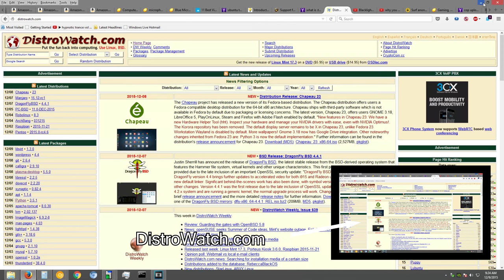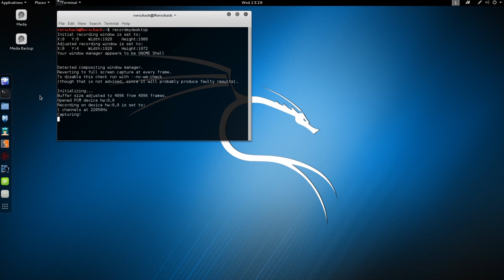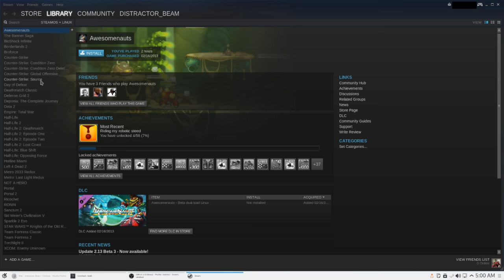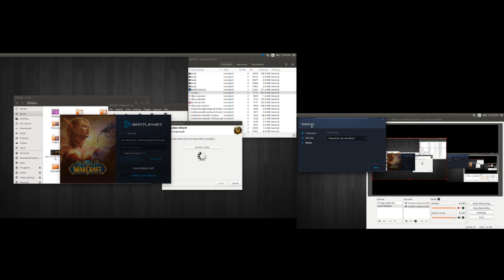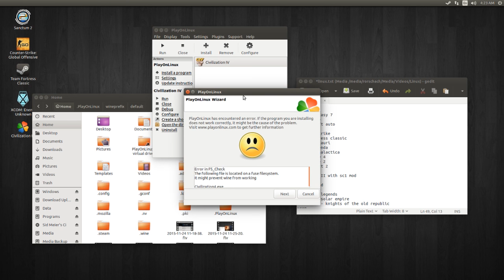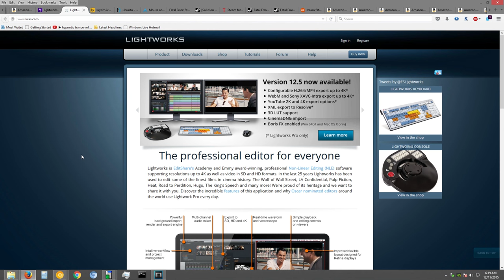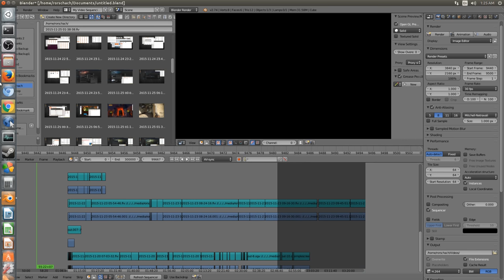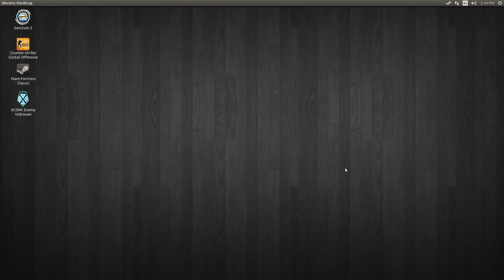Becoming Acquainted with Linux (Learning Linux)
Installing Linux
1:34 Ubuntu 15.04
2:32 Debian 8.2.0
3:26 Ubuntu 15.04
5:14 Linux Mint 17.2
6:44 Kubuntu 15.10
7:56 Kali Linux 2.0
9:12 Ubuntu Gnome 15.10

Screen Recording
9:32 Open Broadcaster
9:59 Istanbul
10:11 XVidCap
10:33 RecordMyDesktop
12:06 Open Broadcaster again

12:40 Live stream Recording
13:17 Livestreamer

Troubles with operating systems.
14:07 Kubuntu and Desktop Shortcuts
14:18 Single Click to open a folder
14:24 Ubuntu Gnome and Desktop Shortcuts
14:40 Terminal Grokking across distributions.
15:00 Secondary Monitor Full Screen Video
15:33 Moving tabs between browsers.
15:51 Auto scrolling
16:15 Iceweasel

16:28 VOIP software
16:48 Teamspeak
16:59 Mumble
17:03 Skype
17:06 Ventrilo (Mangler)

17:21 Gaming
17:32 Steam
19:11 Sanctum 2
19:41 Team Fortress Classic
20:00 PlayOnLinux
20:05 Eve Online
22:34 World of Warcraft
31:17 Steam game retrieval
31:50 Counter-Strike Global Offensive
32:14 Imperium Galactica II
34:17 Star Wars Knights of the Old Republic
35:15 League of Legends
35:54 Mass Effect 2
36:22 Starsiege
36:32 Skyrim
37:48 Civilization IV
38:27 Age of Empires
38:44 X-Com: Enemy Unknown
39:24  Origin
39:33 Uplay
39:40 GameStop App (Impulse) Sins of a Solar Empire

Benchmarking
40:16 System Profiler and Benchmark
40:25 Phoronix Test Sweet
40:38 Globs

40:57 Music Players
41:04 Rhythmbox
41:38 Audacious
42:11 Clementine

Video Re-encoding
43:29 Handbrake

DVD Burning
44:01 Brasero Disc Burner

DVD decrypting
44:16 DVD::Rip

Torrents
44:25 Transmission

44:41 Anti-Virus
45:10 ClamAV (ClamTK)

Video Quick Trimming
46:31 Avidemux

46:40 Video Editing Software
46:58 Lightworks
47:33 Openshot
47:52 Kdenlive
49:48 Blender
57:51 Shotcut

59:26 Office work programs
59:35 Libre Office Writer
1:00:02 Libre Office Calc

Analysis
1:00:14 Support
1:03:25 Taskbar
1:05:17 Becoming comfortable with Linux

Links:

0:36
DistroWatch.com

8:01

15:26
WEBUPD8.org

43:14

47:06

57:51
Meggerman - Linux Software List